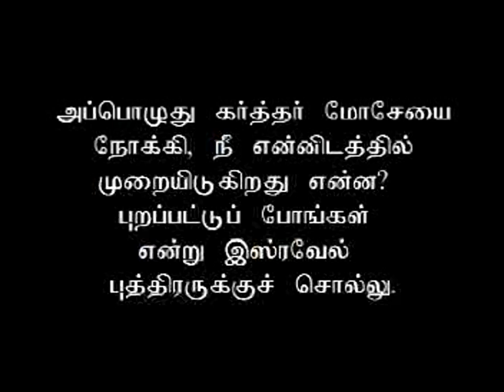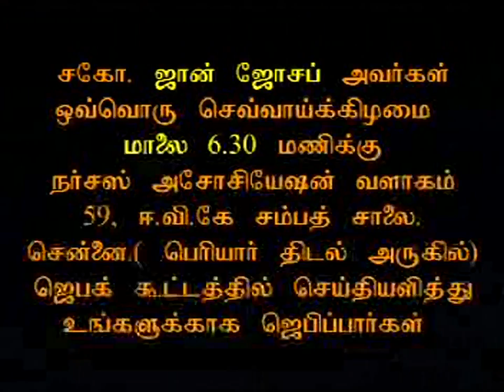SPEAK THE WORD-8052007